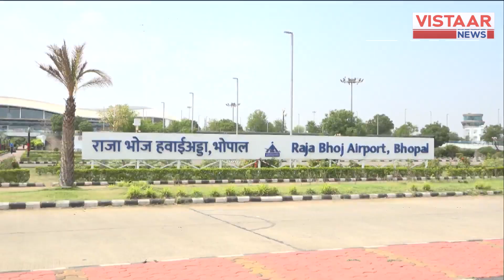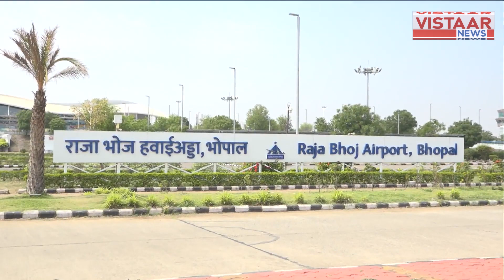Breaking : फ्लाइट में पैसेंजर की मौत, इमरजेंसी लैंडिंग कराई गई; वाराणसी से मुंबई जा रहा था विमान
Breaking News : बनारस से मुंबई जा रही फ्लाइट की भोपाल में इमरजेंसी लैंडिंग, यात्रा के दौरान एक यात्री की मौत बताया जा रहा कारण

A flight traveling from Varanasi to Mumbai made an emergency landing in Bhopal due to a reported passenger death during the journey. This incident highlights the critical nature of air travel safety and the importance of immediate medical assistance in emergencies.